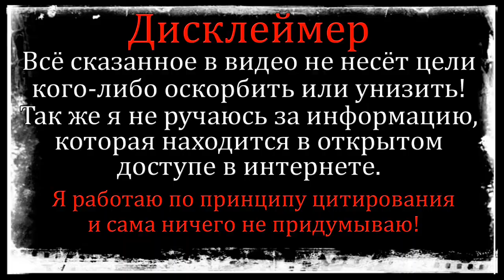Дом 2 Свежие Новости ♡ 22 октября 2019. Эфир (28.10.2019).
Полные выпуски Дом 2 вы сможете посмотреть на телеканале ТНТ: дом 2 город любви - вечерний выпуск, дневной эфир, дом 2 остров любви - ночной эфир программы и новые форматы реалити шоу "Бородина против Бузовой" и "спаси свою любовь"
А на моём канале вы ежедневно можете посмотреть дом 2 свежие новости и слухи раньше эфира за сегодня. Обсуждения эфиров и участников проекта.
Приятного вам просмотра, не забывайте следить за последними новостями дома 2 на моем канале "Глория Рай")))